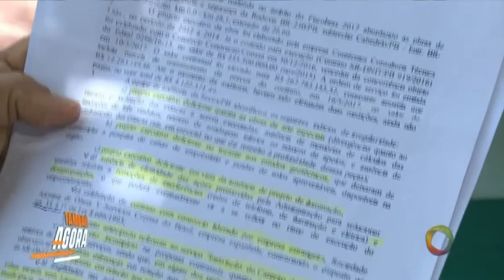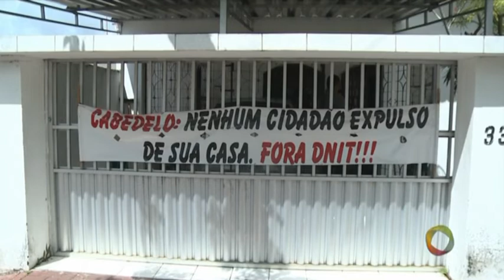Tambaú Agora - Moradores de Cabedelo querem impedir as obras de duplicação da BR-230